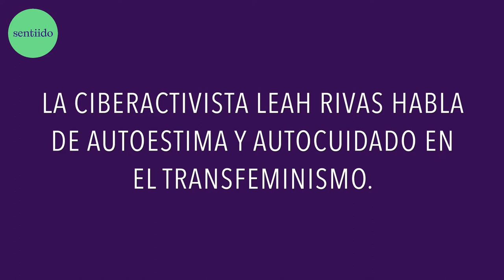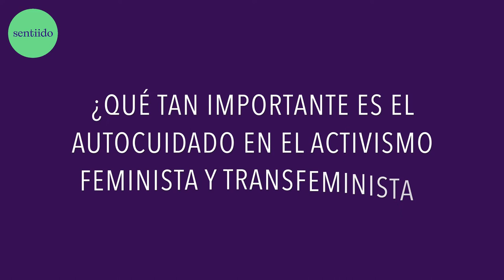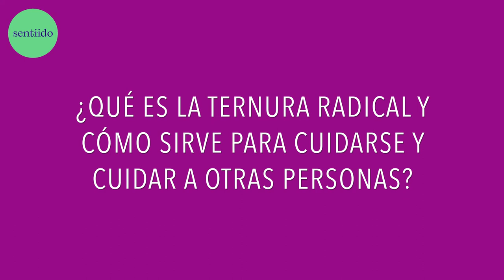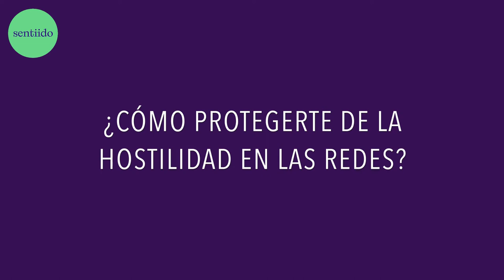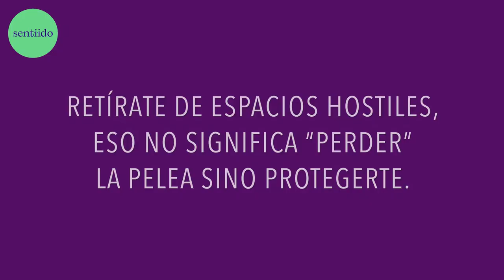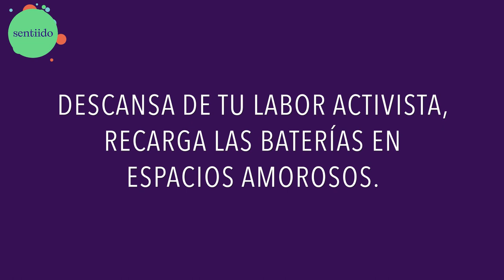"La ternura radical es abrazarte como persona trans"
Leah Rivas, activista mexicana experta en autocuidado, habló con Sentiido sobre amor propio y estrategias para mantenerse a salvo de los discursos de odio en las redes y en el mundo en general.